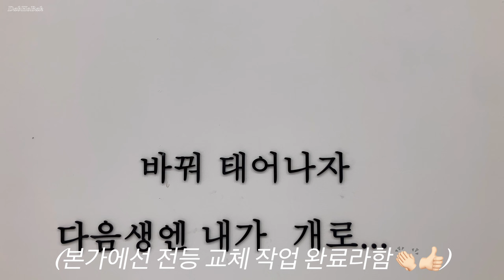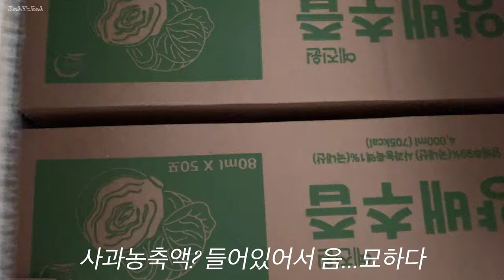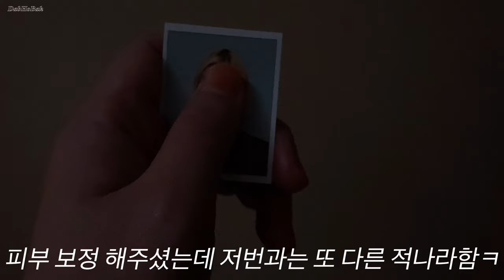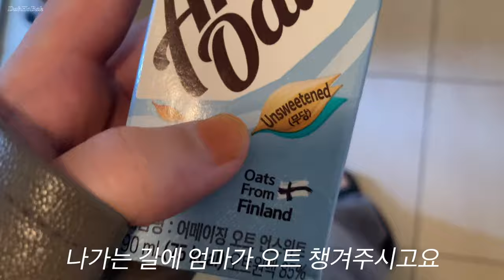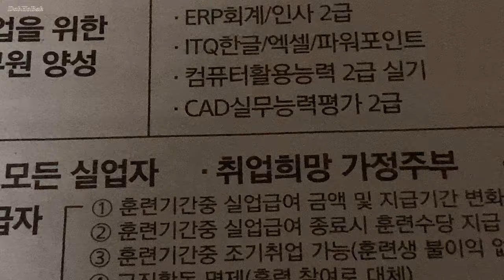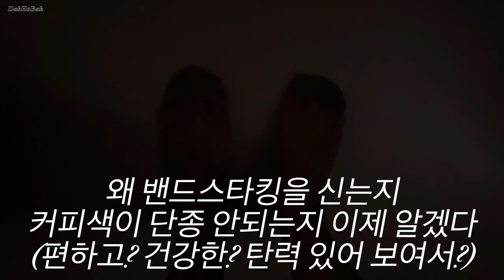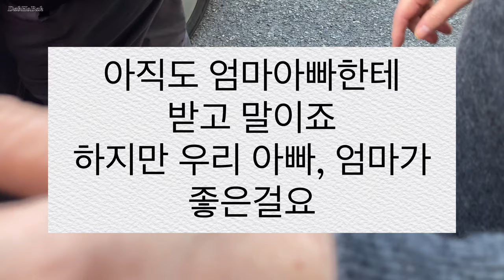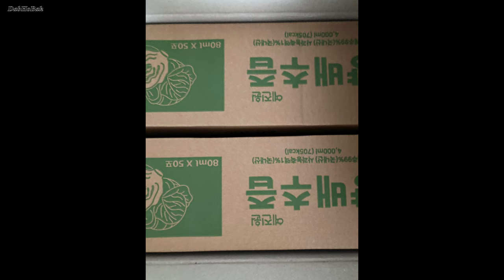건강식당 화멍 조명 현대 led 심돈 묵은지 수육 귤 곱창전골 말렌카꿀케이크 뻥튀기 정장 박람회 구인구직의날 인삼밥 #534000 ytccon